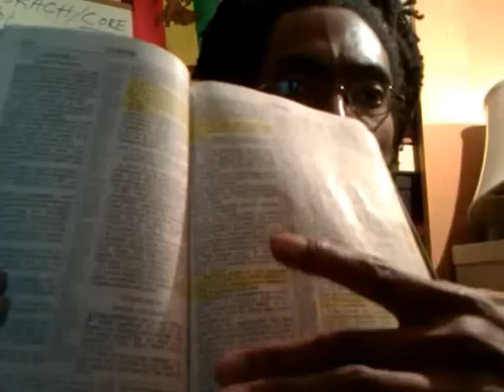BETA RASTAFARI: Discipline of "MIND" 1 Peter 4:17; 1-19 - H.I.M. Haile Selassie Amharic Bible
JAH's House of RASTAFARI Discipline of "MIND" 1ST PETER Chapter 4 - H.I.M. Amharic Bible